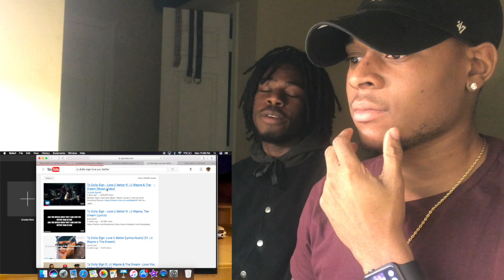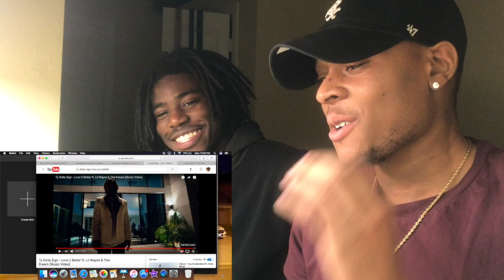Ty Dolla $ign - Love U Better ft. Lil Wayne & The- Dream (REACTION)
This video is about Ty Dolla $ign - Love U Better ft. Lil Wayne & The- Dream  (REACTION)